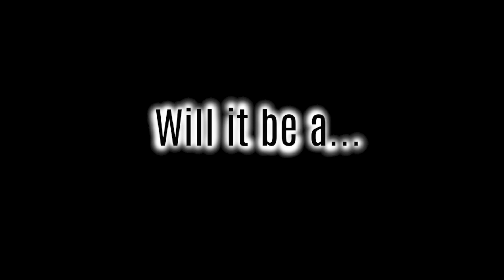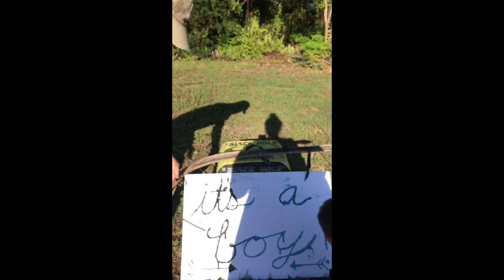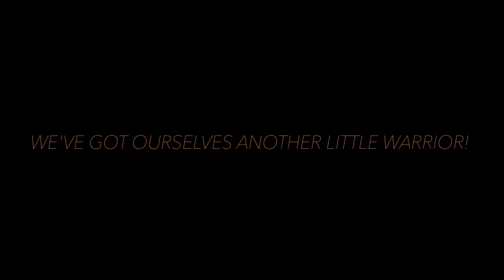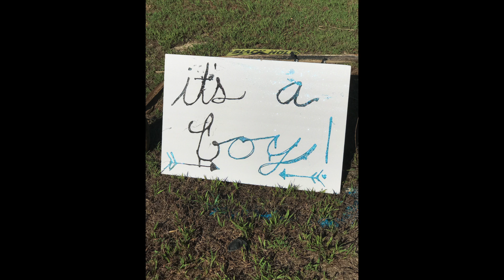Gender Reveal Baby Ovalle*